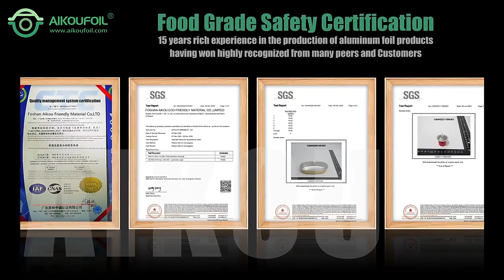Use Aikou Disposable Heat-sealed Foil Containers as Packaging for Canned Caviar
Disposable heat-sealing foil container for caviar canned packaging. Custom design, easy-to-tear lid, great sealing performance.